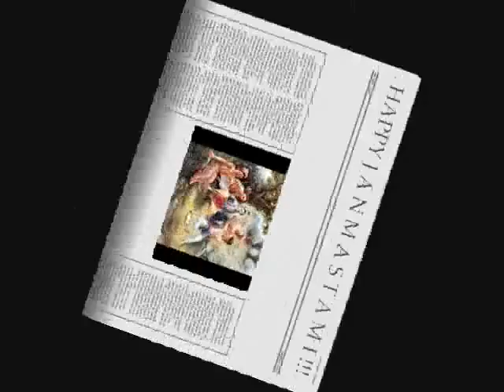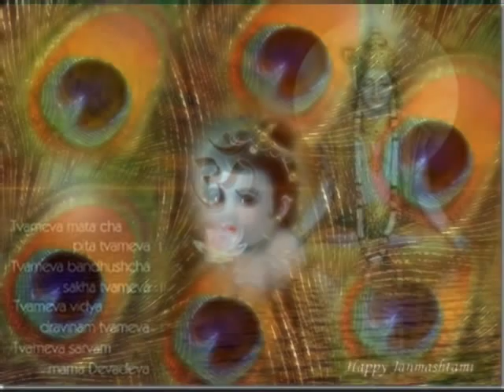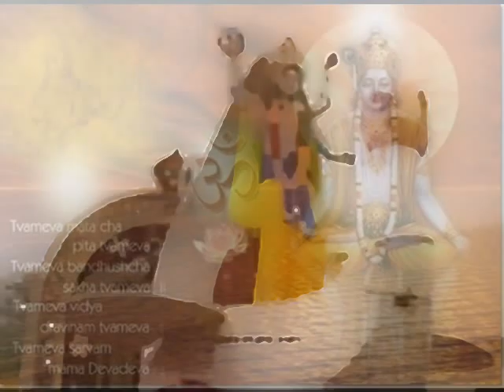HAPPY JANMASTAMI by Nick108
HAPPY J A N M A S T A M I
created using reason 4, keyrig 49, the reaper, windows movie maker 2, spice fx 6, behringer ms16 monitors.  So Chant the Holy Names always and ROCK FOR RADHARANI.